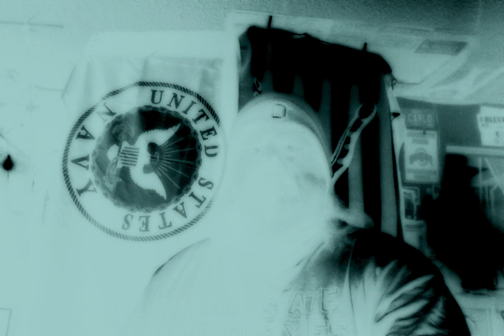Border Under Duress?? 14NOV18 Or is Mad Dog?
SPECIAL X-RAY EDITION

I can see through the fog, but Sec Def is either convinced of the Truth or The Man Speaks the Truth.  Ever read on OPORD?  Oddly enough him passing the sniff test doesn't mean the deployment does.  Too much $$ to be made and not enough Patriots tired of it yet.  You can't fix a government failure with more government, it as if trading in a fracture for a compound one to cover the insurance co-pay/ annual deductible.

Does that mean that this is a drill and only a drill?  Who is getting drilled and what for (who is the customer the ARMY or We The People?)?  What happens when it isn't border training?  Why do we need border training?  Well the Army's job other than guarding opium fields is border securtiy in Afghanistan.  For those that have read my blog before I have written about this could never happen here.

Peace To All Friends,
Caution to all enemies,
No Quarter for Tyrants.